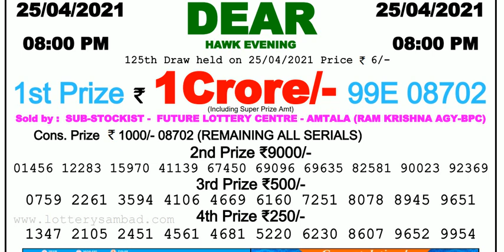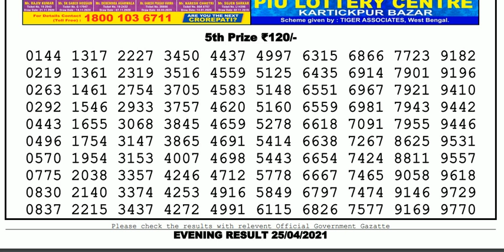Lottery Sambad Lottery Live 08.00pm 25.04.21 Nagaland Lottery Live